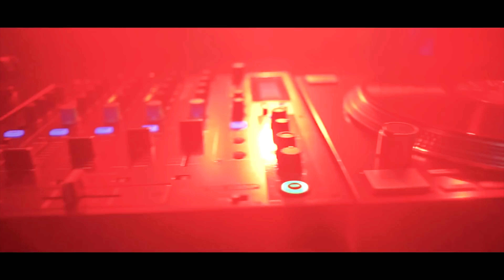Reloop RP-7000 MK2 – NextGen Professional Upper Torque Turntable System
Компания Reloop предлагает новую модель проигрывателя RP-7000 MKII, который отвечает
самым высоким запросам профессиональных диджеев и ночных клубов.

Благодаря мощному мотору с прямым приводом и прочной конструкции, компания Reloop
разработала надежный не убиваемый проектор, способный вынести жесткое ежедневное использование с легкостью.